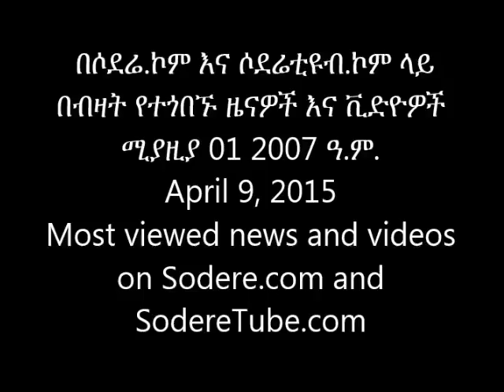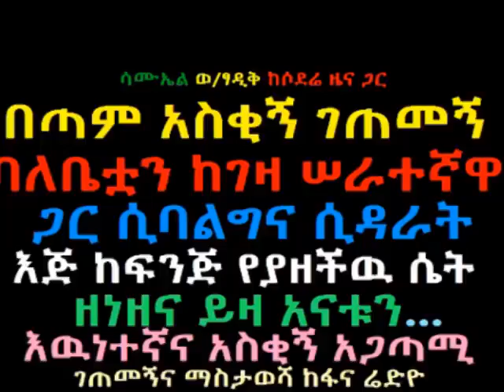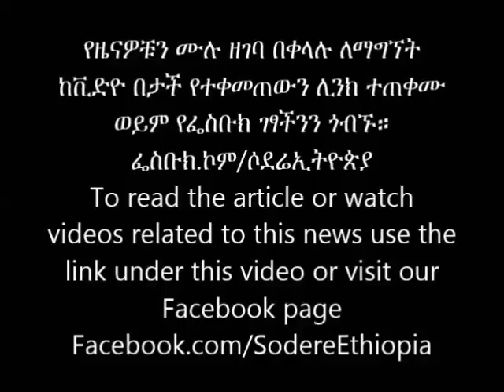Sodere com Most viewed news and videos on Sodere com Facebook